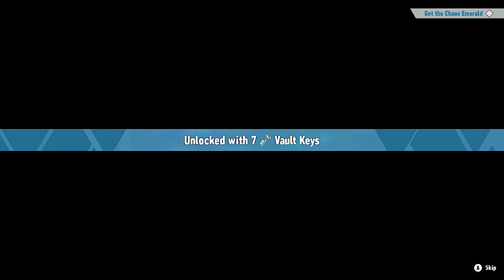Sonic Frontiers | Part 26